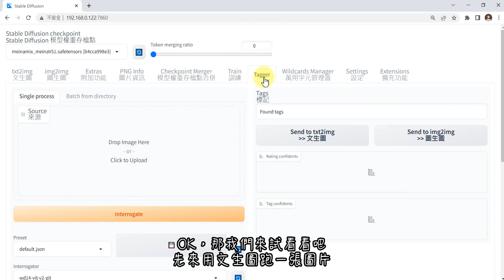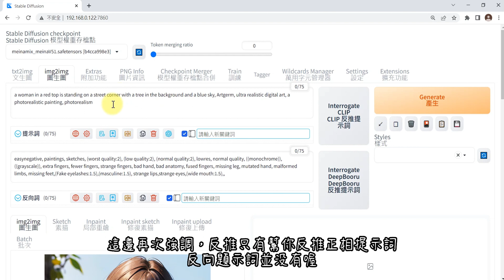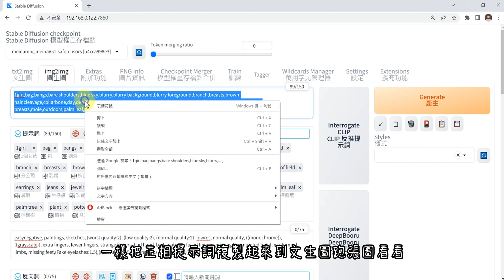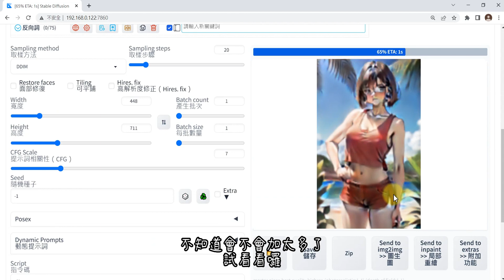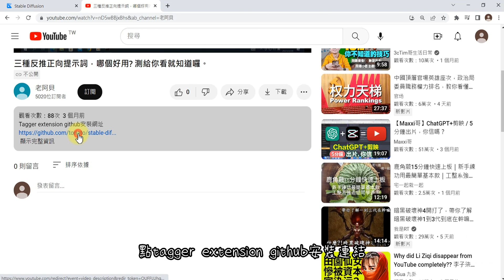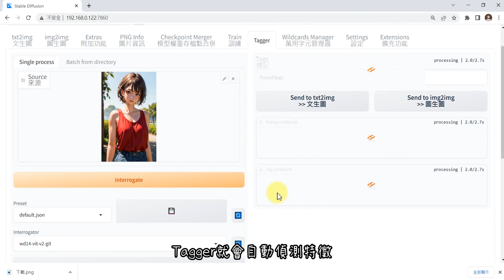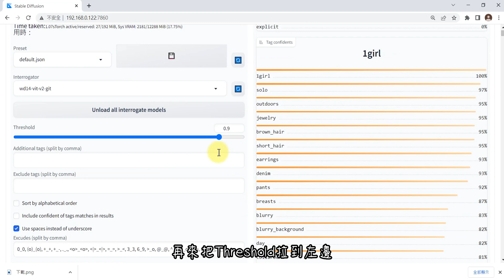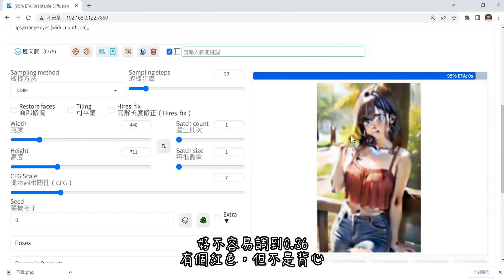Stable diffusion三種(Tagger、interrogate clip,interrogate DeepBooru)圖片反推正向提示詞教學，哪個好用? 測給你看就知道囉。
Tagger extension github安裝網址

影片段落
00:04 第一部分 反推提示詞簡介
01:36 第二部分 stable diffusion內建的反推提示詞
05:49 第三部分 tagger extension教學

Stable diffusion AI繪圖教學
比較三種圖片反推正向提示詞教學
Tagger、interrogate clip,interrogate DeepBooru

其他老阿貝分享的影片:
將AI繪圖stablde diffusion裝到自己的google雲端硬碟系列: